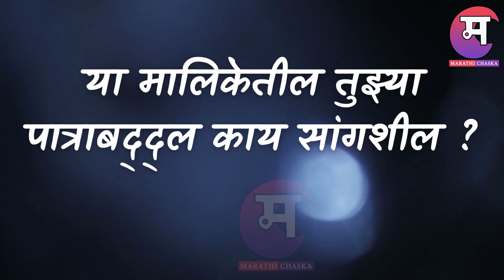Exclusive: विशालने निगेटीव्ह भुमिका स्विकारली म्हणून | Sneha Wagh | Bigg Boss Marathi